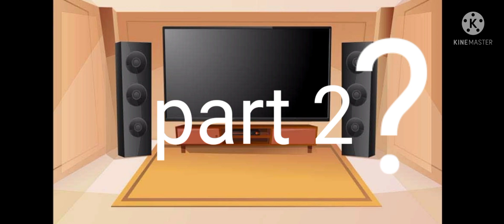MHA react to deku past as Elizabeth afton/Bakudeku /hope you like/MHAXaftons/ au explained in desc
Au explained
Here Eli was dead but gone through the portal. memory was gone. Inko find him her hair was cutted so she kept her after some years she found it was a girl now everyone has been knowing that it's a boy she buyed a potion of gender changer sonit become boy deku don't know. after all all might found whatever